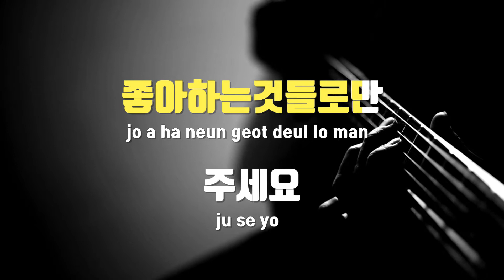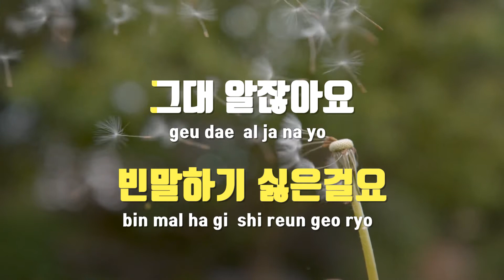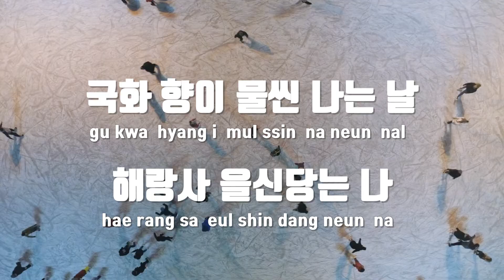[TJ노래방] 난아니에요 - 검정치마 / TJ Karaoke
난아니에요  --  검정치마